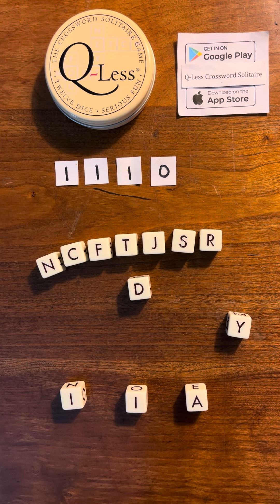October 1, 2024